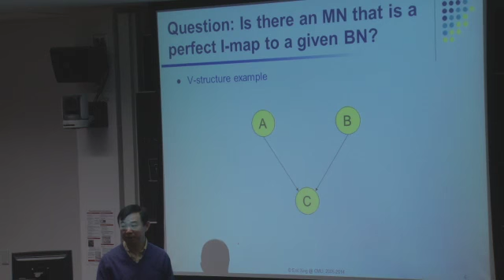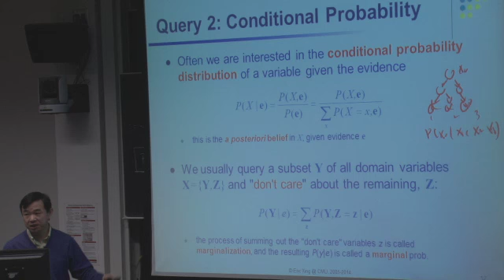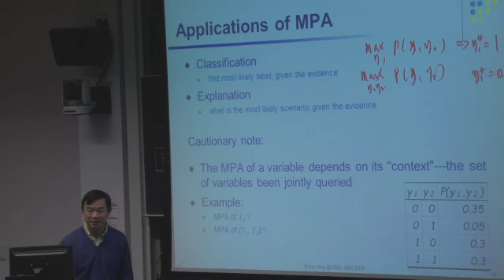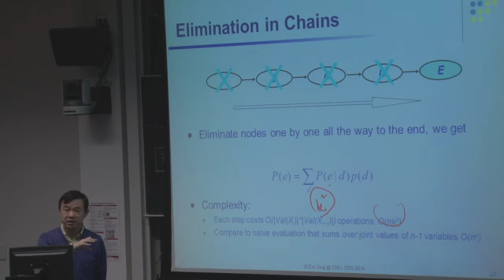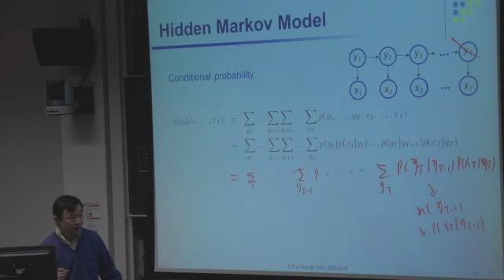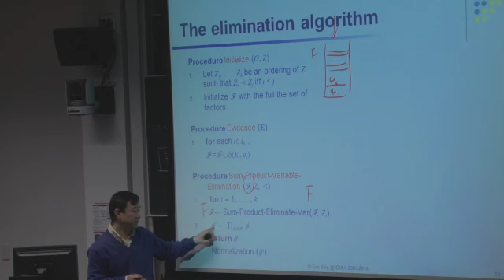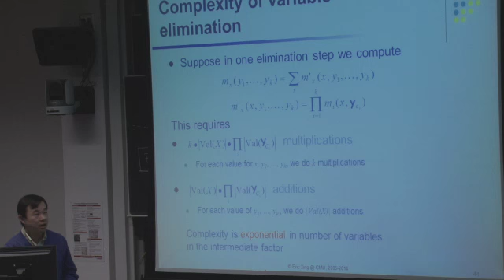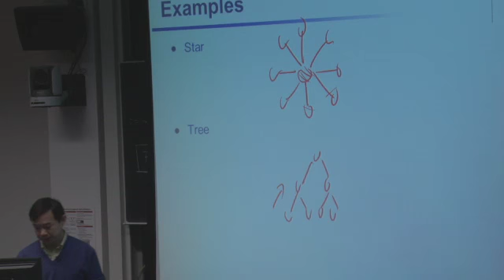2014 Spring Carnegie Mellon Univ 10708 Probabilistic Graphical Model Lecture 4